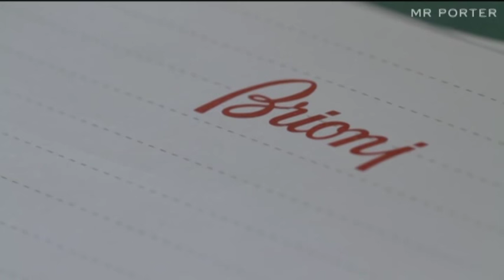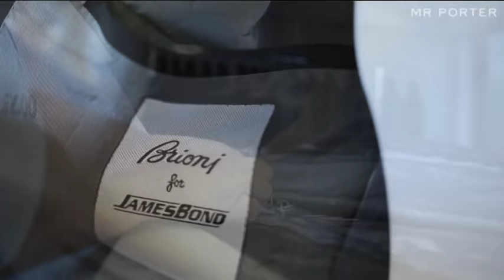Vertenza Brioni, proseguono le trattative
Una nuova proroga per la vertenza Brioni, ancora in discussione il destini di 70 lavoratori in mobilità volontaria. Il prossimo incontro tra le parti è previsto per fine luglio, soddisfazione intanto è stata espressa dalla cisl per la collaborazione dimostrata dai lavoratori.